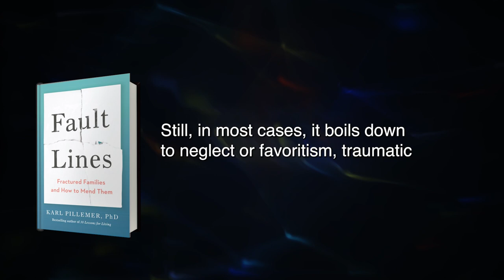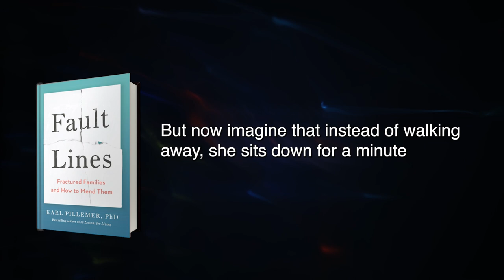Fault Lines Summary in English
FREE book summary of Fault Lines by Karl Pillemer
Interpersonal relationships are complex, but the bond is often even more challenging to maintain for family members. The dynamics that lead to estrangement can vary vastly. Still, in most cases, it boils down to neglect or favoritism, traumatic experiences such as abuse or death, disagreement between extended families, disrespected in. According to the author, these six key issues are the primary motivators of family estrangement.Losing contact with your family can be a tremendous blow to your sense of self and make you question how much you're worth. A new study in Social Cognitive and Affective Neuroscience found that people who are rejected after making an effort to connect with their loved ones are at risk of developing symptoms of depression, including anxiety and irritability.Estrangement is more than a breakup; and it’s the death of a relationship. It's even harder to bear than the death of a loved one since usually, in that case, you can choose to shut some painful memories away to cope with your loss.